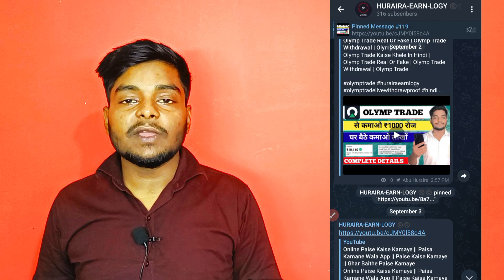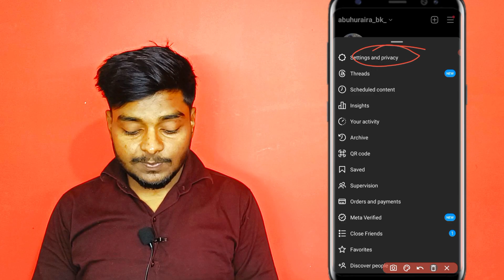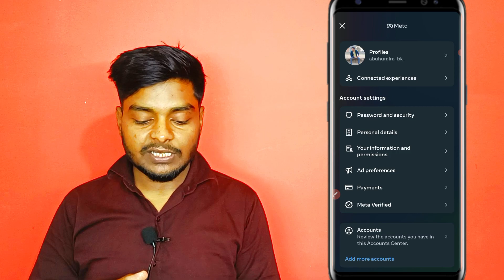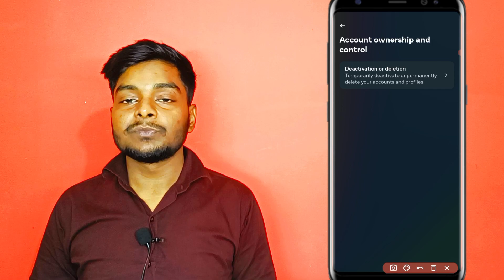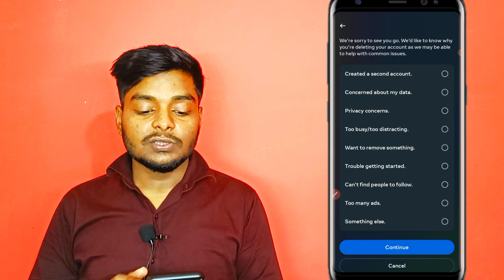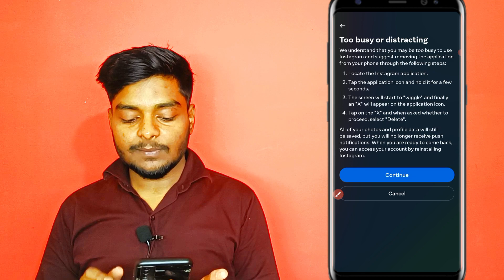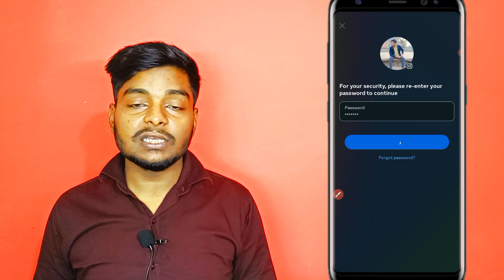Instagram Account Kaise Delete Kare Permanently || How To Delete Instagram Account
About this video - so guys aajki is video me maine aapko bataya ki Instagram account delete kaise kare permanently.

Keywords __________

instagram account kaise delete kare permanently 2023
instagram account kaise delete kare permanently password nahi pata
instagram account kaise delete kare permanently without password
instagram account kaise delete kare permanently 2023 new update
how to delete instagram account temporartemporarily
how to delete instagram account in iphone
how to delete instagram account in mobile
how to delete instagram account full details